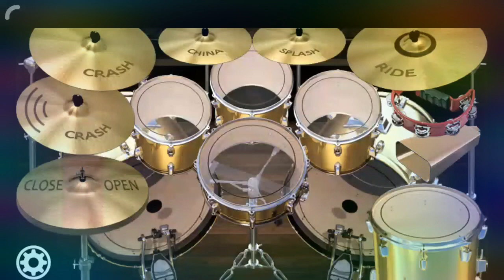Song cuteipie singer pardeep singh sran and raag